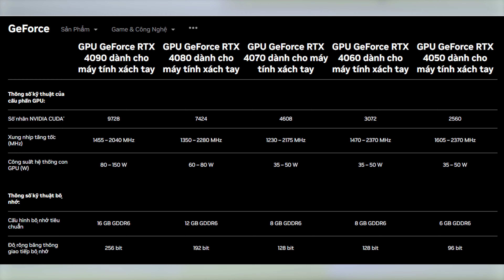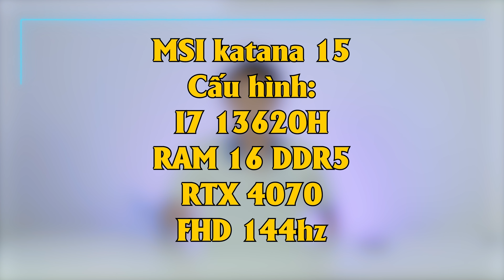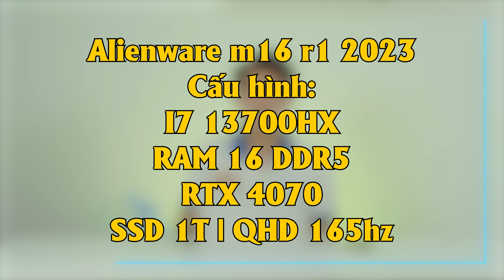Laptop Gaming RTX 4070 - Có đáng để anh em Trải Nghiệm??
Đặt mua hàng tại Laptop Thịnh Vượng
Đ/C : 71 Thiên Hiền, Mỹ Đình 1, Nam Từ Liêm, Hà Nội
Hỗ trợ tư vấn: 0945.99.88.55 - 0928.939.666
Hỗ trợ kỹ thuật: 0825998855